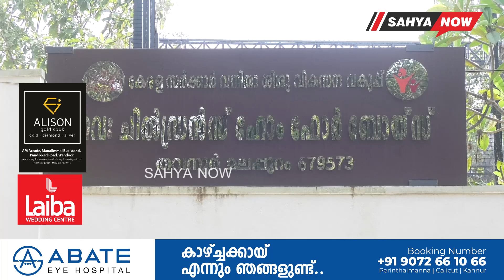ശിശുദിന വാരാഘോഷ പരിപാടികൾക്ക് തവനൂർ ചിൽഡ്രൻസ് ഹോമിൽ തുടക്കമായി |SAHYA NOW| KUTTIPPURAM